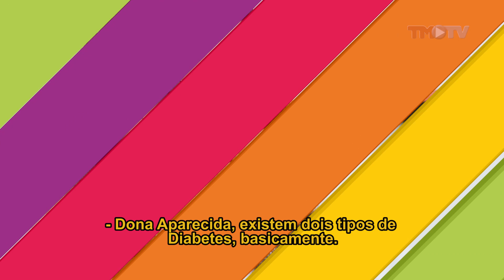Se Liga #9 – Diabetes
Você sabe tudo sobre diabetes? Chegou a hora de tirarmos todas as dúvidas. Se liga!